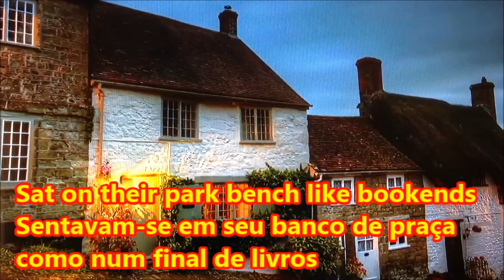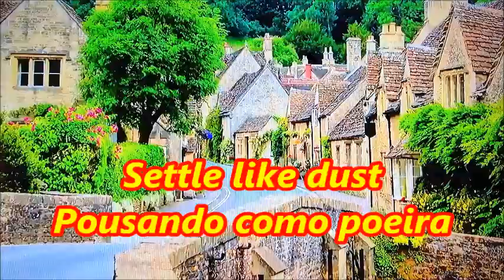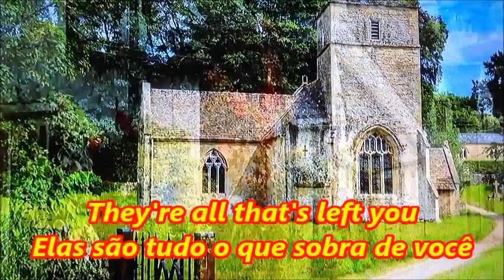OLD FRIENDS, BOOKENDS (Velhos Amigos, Finais de Livros) - PAUL SIMON & ART GARFUNKEL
OLD FRIENDS / BOOKENDS...
Velhos Amigos / Finais de Livros
Paul Simon & Art Garfunkel

OLD FRIENDS, OLD FRIENDS
Velhos amigos,  velhos amigos
SAT ON THEIR PARK BENCH LIKE BOOKENDS
Sentavam-se em seu banco de praça como num final de livros
NEWSPAPER BLOWIN' THROUGH THE GRASS
Um jornal voando pela grama
FALLS ON THE ROUND TOES
Cai nas pontas arredondadas
OF THE HIGH SHOES OF THE OLD FRIENDS
Dos sapatos caros dos velhos amigos

OLD FRIENDS, WINTER COMPANIONS THE OLD MEN
Velhos amigos, o inverno acompanha os velhos
LOST IN THEIR OVERCOATS WAITING FOR THE SUNSET
Perdidos em seus sobretudos esperando pelo pôr-do-sol
THE SOUNDS OF THE CITY SIFTING THROUGH TREES
Os sons da cidade trespassando as árvores
SETTLE LIKE DUST
Pousando como poeira
ON THE SHOULDERS OF THE OLD FRIENDS
Nos ombros dos velhos amigos

CAN YOU IMAGINE US YEARS FROM TODAY
Você pode nos imaginar daqui a anos
SHARING A PARK BENCH QUIETLY ?
Dividindo um banco de praça tacitamente  ?
HOW TERRIBLY STRANGE TO BE SEVENTY...
Qual terrivelmente estranho ser septuagenário...
OLD FRIENDS
Velhos amigos
NARROWLY BRUSHES THE SAME YEARS
Movem-se juntos pelos mesmos anos
SILENTLY SHARING THE SAME FEAR
Compartilhando em silêncio o mesmo medo

( Musical Interlude – Bookends Theme )

A TIME IT WAS, IT WAS A TIME, IT WAS, IT WAS
Uma época foi-se, Foi-se uma época,  foi-se,  foi-se
A TIME OF INNOCENCE
Uma época de inocência
A TIME OF CONFIDENCES
Uma época de confiança

LONG AGO IT MUST BE
Deve ter sido há muito tempo
I HAVE A PHOTOGRAPH
Eu guardo uma foto
PRESERVE YOUR MEMORIES
Preserve suas memórias
THEY'RE ALL THAT'S LEFT YOU
Elas são tudo o que sobra de você